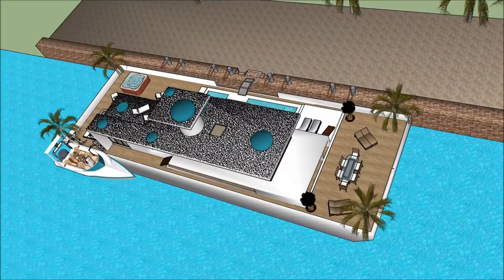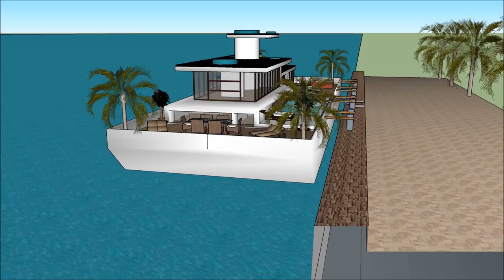SIMS 5 LUXURY FLOATING VILLA CREATING A HOUSEBOAT PARADISO PROPERTY 007 Yacht Houseboat Floating lux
The houseboatzania launching an innovative high-end luxury yacht houseboat home design potentially as a display of in Sims of the SIMS 5 LUXURY FLOATING VILLA CREATING A HOUSEBOAT PARADISO PROPERTY 007 Yacht Houseboat Floating lux.

The collection of sims concepts - Houseboatzania of SIMS 5 LUXURY FLOATING VILLA CREATING A HOUSEBOAT PARADISO PROPERTY 007 Yacht Houseboat Floating lux consists of high luxury and architectural art pieces in minimalism combined with living on the waterfront of the harbour of

The sims houseboat yacht design has the basis to sustain living with high standards and contemporary structural design at SIMS 5 LUXURY FLOATING VILLA CREATING A HOUSEBOAT PARADISO PROPERTY 007 Yacht Houseboat Floating lux with numerous of prospects for excessive living and celebrating the desire of life worldwide: